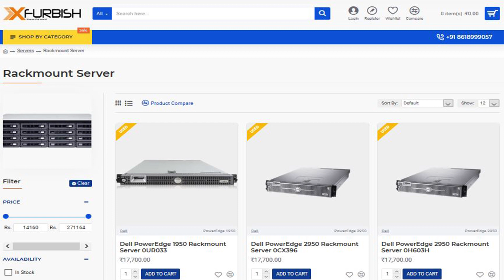Xfurbish - Intro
We are Largest Selling Online of refurbished/Used Servers,Workstations,Storage & Networking products. Overseas : Malaysia, Hongkong, China & Dubai.